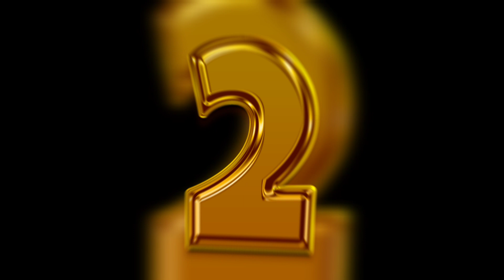इन दो संकेतों से पता चलता है कि भगवान आपके साथ हैं.. 🙏😱